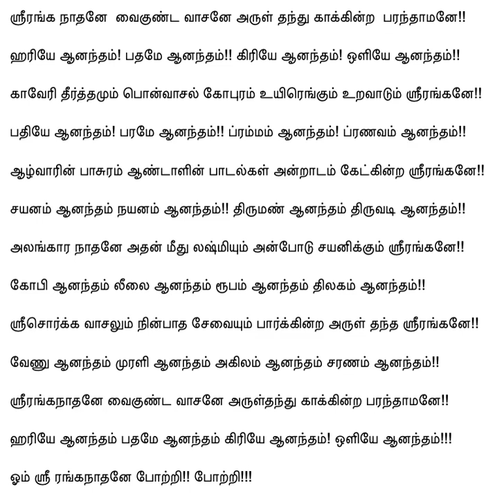332 Sriranga Naadhane